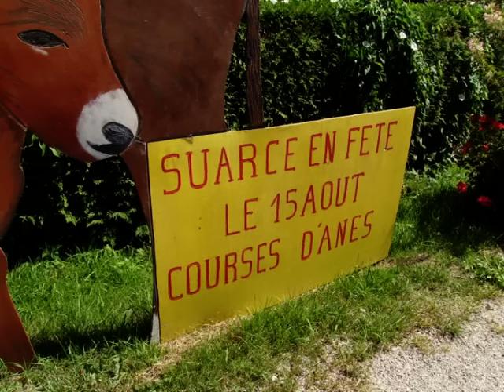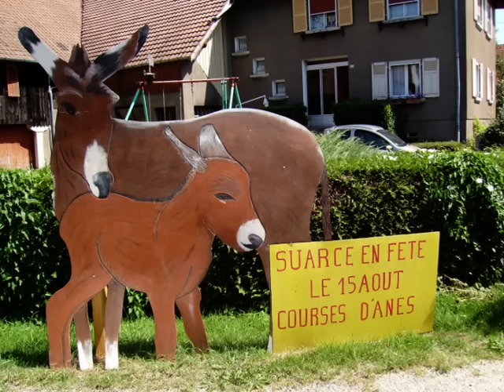SUARCE FËTE DE L'ÄNE 2009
chaque année on se rencontre avec mon collègue de travail à la fête de l'âne à Suarce 90 Belfort